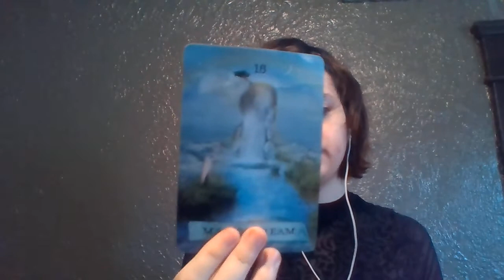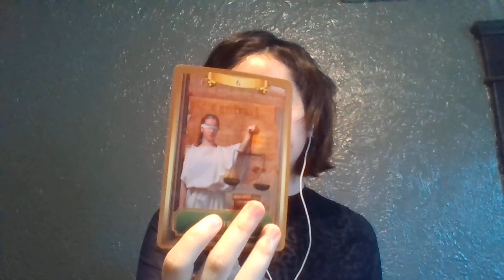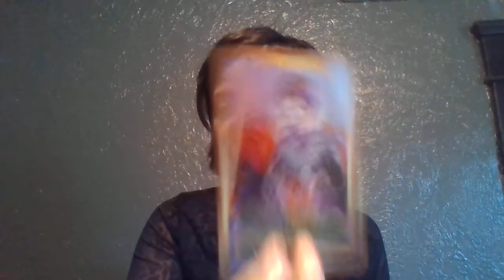Cancer MAJOR CHANGES COMING INTO YOUR LIFE! The rest of 2021